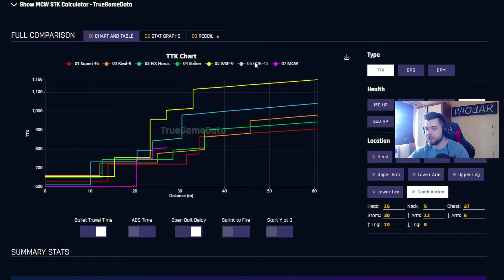NAJLEPSZE 10 BRONI W SEZONIE 4 - META WARZONE 3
Jeśli spodobał ci się film fajnie jeśli zostawił byś like i komentarz ;)

0:00 - Wstęp
0:58 - WSP9+COR45
4:05 - RIVAL9
5:25 - STRIKER
6:28 - PULEMYOT762
7:30 - MCW
8:33 - DG58LSW
9:30 - FJX HORUS
10:38 - SUPERI46
11:33 - KAR98
13:35 - TTK Close